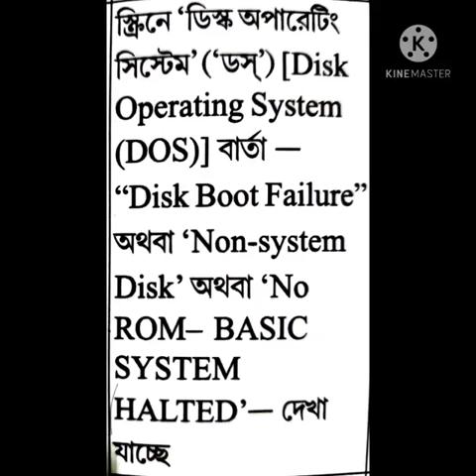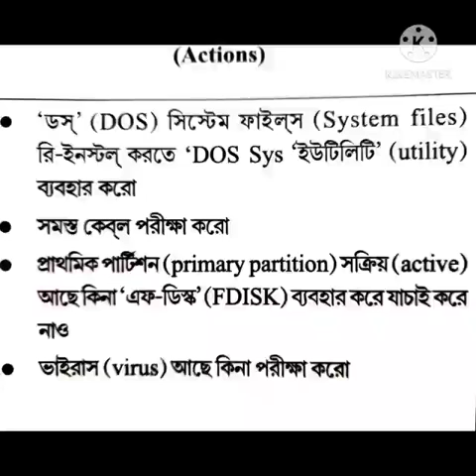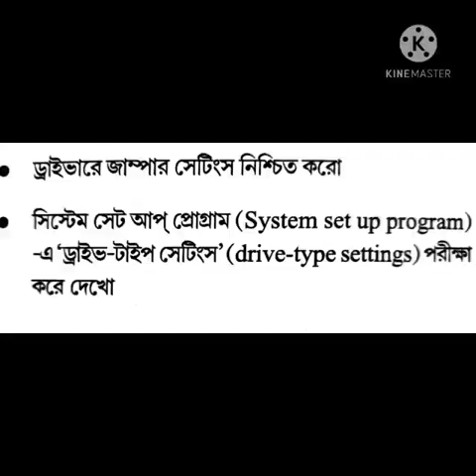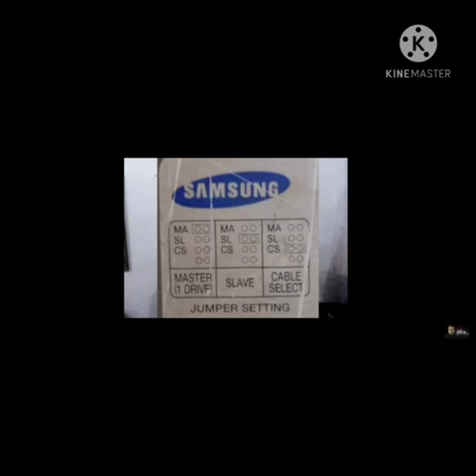120.Some Basic Troubleshooting Tips for new component Disk Boot Failure,HDD Controller Failure issue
Subject: - Electronics
Job Role: - Field Technician - Computing and Peripherals.

Identifying System Level Problem on Field
2)  Some Basic Troubleshooting Tips for new component( Disk Boot Failure,HDD Controller Failure issue)